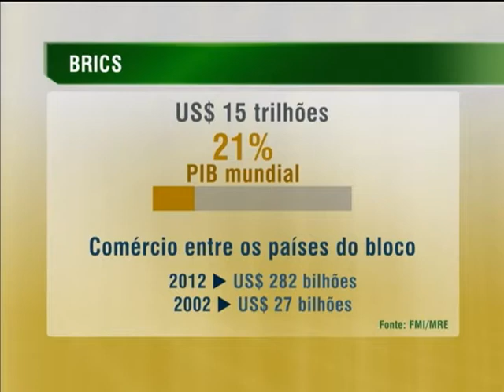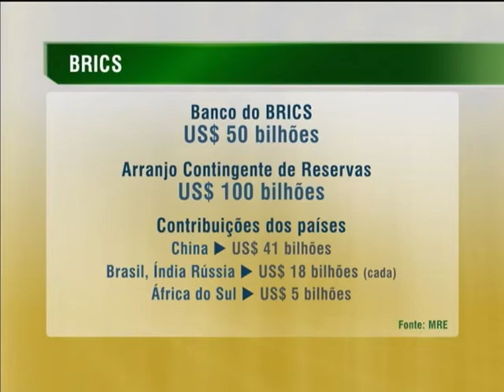Líderes do Brics anunciam criação de um banco de desenvolvimento comum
NBR NOTÍCIAS - 05.09.13: Durante viagem à Rússia, a presidenta Dilma Rousseff  participou de uma reunião de cooperação econômica do Brics (Brasil, Rússia, Índia, China e África do Sul) antes da reunião do G-20. Segundo nota do Ministério das Relações Exteriores (MRE), os líderes consideraram que continua lento o ritmo de recuperação da economia global, e que permanece alta a taxa de desemprego em algumas nações. No encontro, foi anunciada a criação de um novo banco de desenvolvimento do bloco e um fundo de reserva para socorrer os países em caso de crise. O banco de desenvolvimento vai contar com um capital inicial de US$ 50 bilhões. O objetivo é que o novo banco seja uma alternativa ao Banco Mundial e ao FMI (Fundo Monetário Internacional).